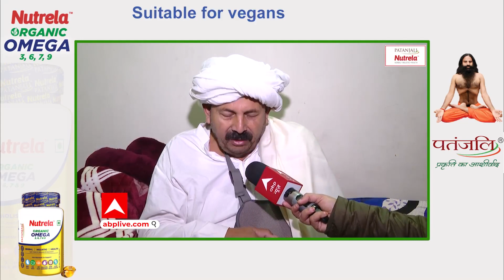Naresh Tikait Interview: SP गठबंधन को समर्थन की बात से क्यों पलटे? Sanjeev Balyan से क्यों मिले थे?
बीकेयू के अध्यक्ष नरेश टिकैत ने कल समाजवादी पार्टी के साथ गठबंधन को लेकर एक बयान दिया था जिसपर विवाद खड़ा हो गया. अब आज नरेश टिकैत ने उस बयान पर सफाई दी है.